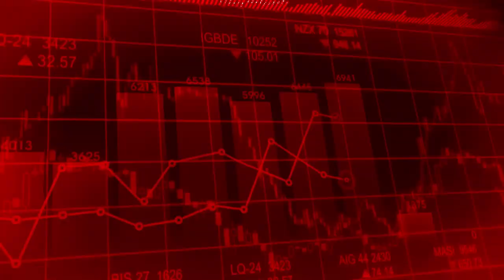FINANZA PERSONALE: la cosa più IMPORTANTE per FARE PROFITTO💰 con i tuoi INVESTIMENTI📈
In finanza personale c'è una cosa fondamentale che devi imparare per ottenere profitti con i tuoi investimenti
Oggi vediamo i 3 vantaggi principali che otterrai se diventi investitore

00:00 La cosa più importante della finanza
01:00 Diventare investitore e proteggere il capitale
03:27 Come fare profitti sui mercati
04:45 Comprendere la società
07:00 Conclusioni